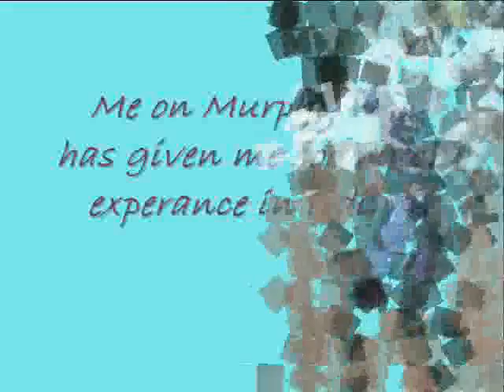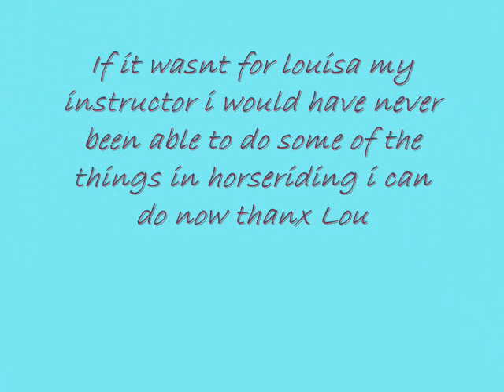me on lp horse and murphy.wmv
this is a vid of me on a few lp horses and murphy